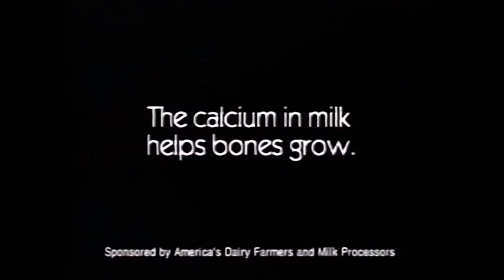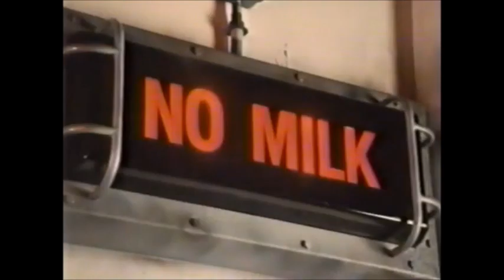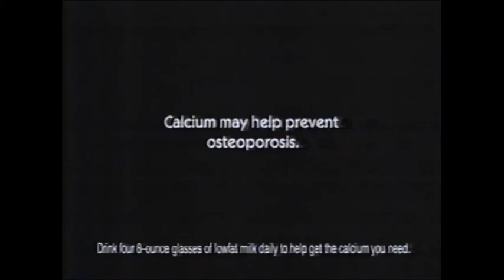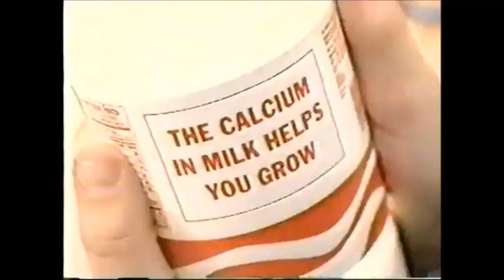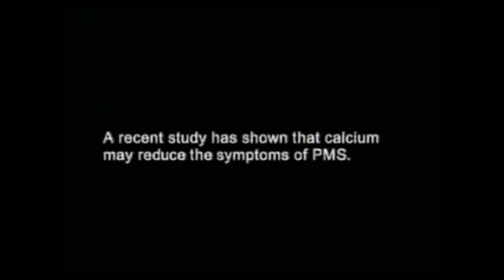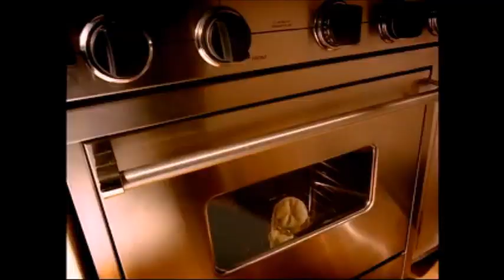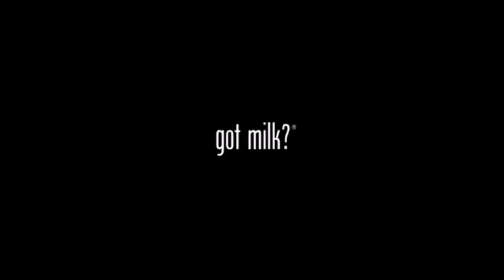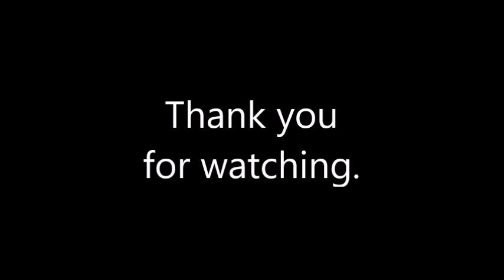Got Milk? Commercial History (1993-present)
I hope you enjoy this set of commercials I put together today.